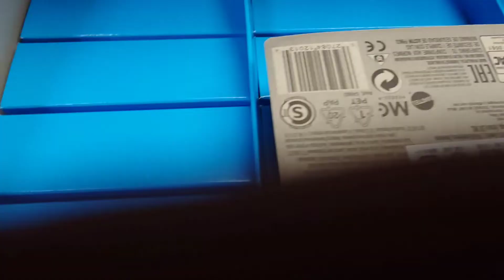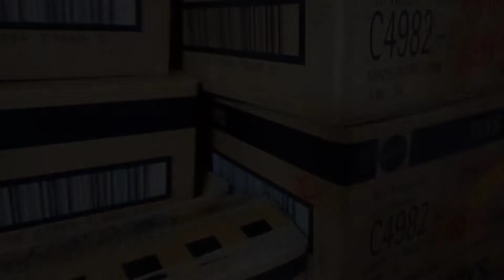【店並み】セブンイレブンのホットウィールのケースを使ってコレクション！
――――――――――ﾔﾏｵﾘ―――――――――

――――――――――ﾀﾆｵﾘ―――――――――

☆カーマニアMONのTikTok

――――――――――ｷﾘﾄﾘ―――――――――

・【トミカ改造】シビックEG6 バンパ